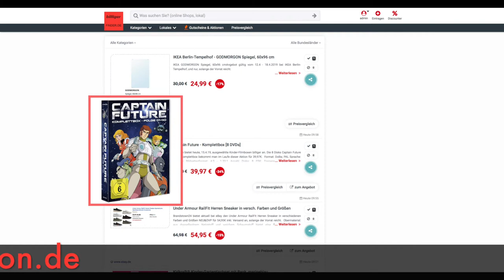Schnäppchen/Billiger des Tages 15.4.19 - Captain Future - Komplettbox [8 DVDs]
Heute ist Schnäppchen/Billiger des Tages  - Captain Future - Komplettbox [8 DVDs].